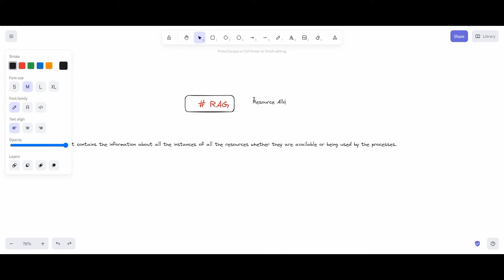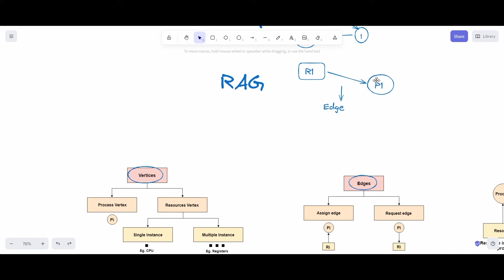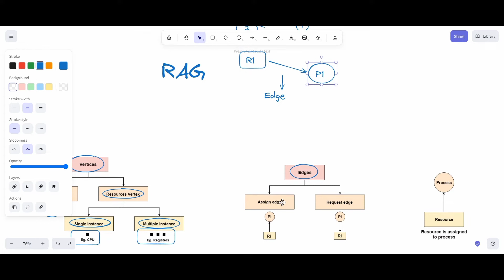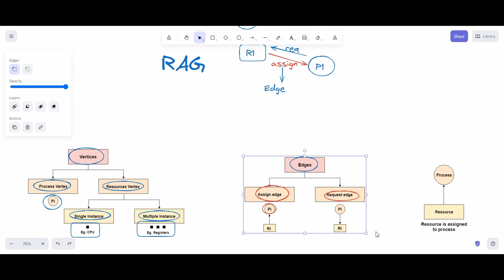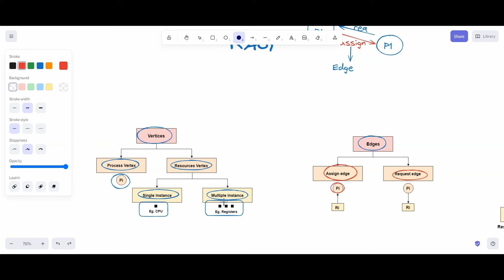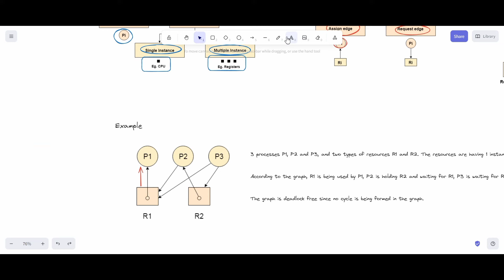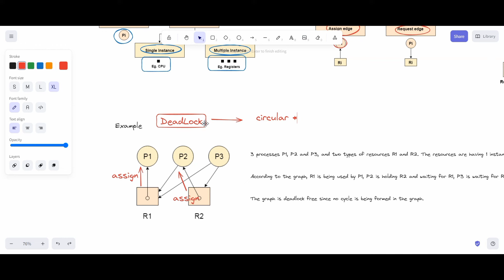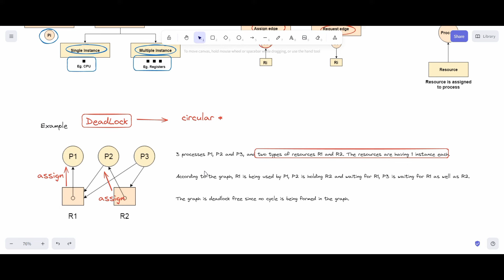Rag | Operating System Complete Course for Engineering Exam | True Engineer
👉 Operating System Pdf